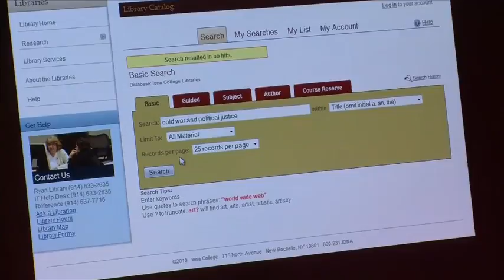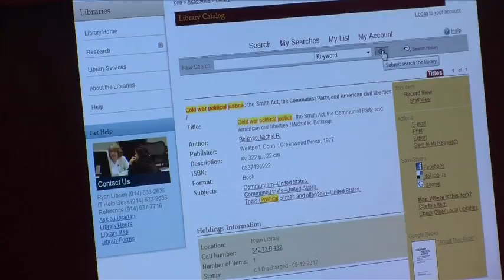Book out of Library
How to take out a book from the library